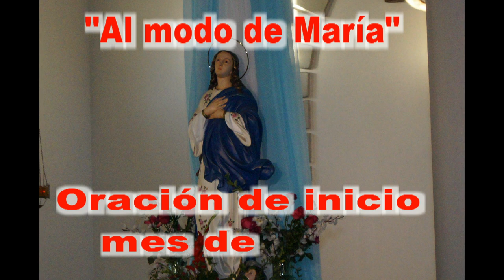ORACIÓN DE INICIO MES DE MARIA HD